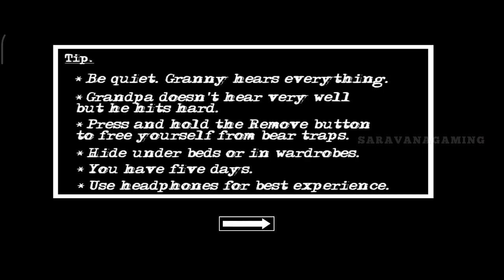Extreme Mode Helicopter Escape in Granny 2 Tamil Gameplay | SaravanaGaming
133